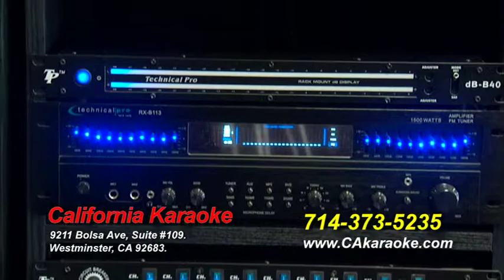CA KARAOKEfixfix HD to H 264